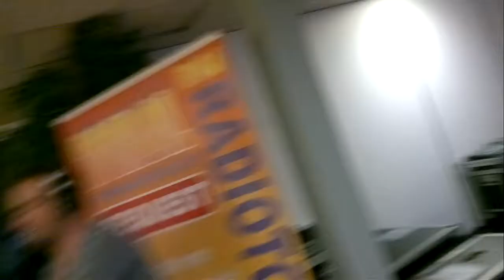DJ Aerofoil Live bij Radio Totaal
DJ Aerofoil Live bij Radio Totaal tijdens de uitzending van 4daagsefeestenradio 2011